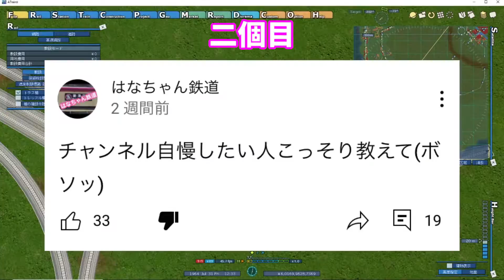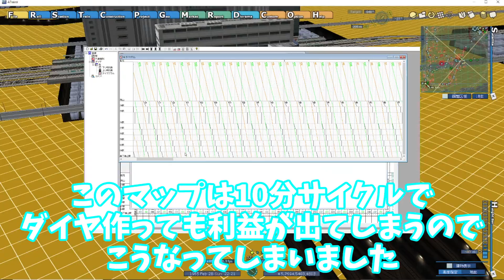いきなり競合区間が発生しましたA列車で行こう９ はな様は過密ダイヤを作りたい第2期第②話【鉄道系はなちゃん】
なんか延伸したけどなんか納得いかない

みんなで拡散しよう！！！
拡散して再生時間を上げよう！！！

プロフィールです！
千葉県育ちの千葉県生まれの鉄道厨です
3年前からとあるプラットホームに動画を上げ続けて三年
石の上にも三年
水の中にも3年なので
そろそろ頑張って投稿しています！！！

～目標～
生きる